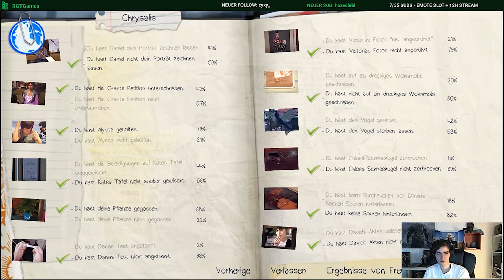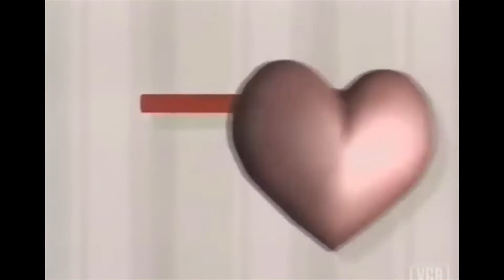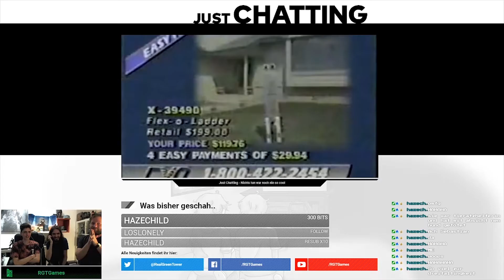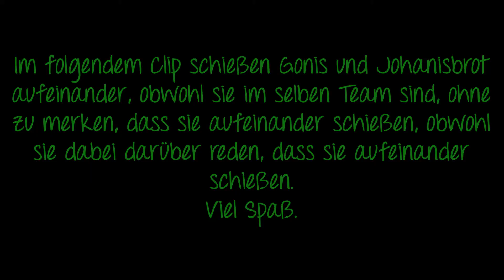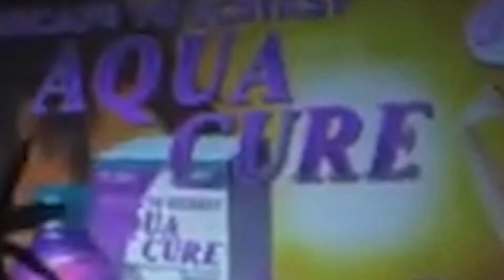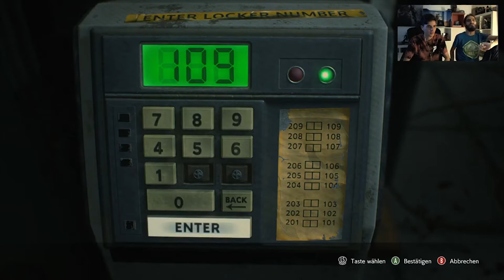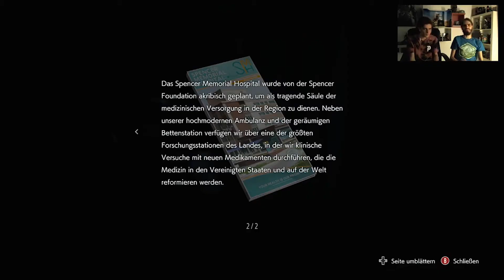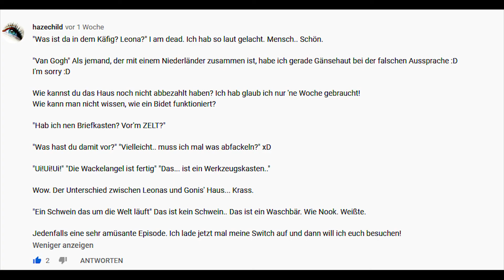Best of Real Green Tower Games 2020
2020 war in vielerlei Hinsicht ein schreckliches Jahr. Jedoch nicht für RGTGames und ihr imaginäres Publikum. Bundeskanzlerin Manngela Erkel meldet sich mit einem grünen Jahresrückblick zum Erinnern und Schmunzeln. Freut euch zum Beispiel auf Szenen aus dem letzen Hüttenspinnen, dem Extreme Auto Racing Crash Car Rennen, Warcraft III Reforged Gathering of the Nations und unserem diesjährigen Favoriten: Resident Evil 3 Remake. Ach ja und The Legend of Zelda: The Wind Waker und Life is Strange haben wir auch noch mit reingeschummelt.

Der Seriöse Samuel fehlt in diesem Best Of, denn er hat ja schließlich sein ganz eigenes Best Of

00:00:00 Ansprache von Manngela Erkel
00:01:43 The Legend of Zelda: The Wind Waker
00:09:54 Life is Strange
00:13:46 Real Green Retro Games - Starfox Adventures
00:15:58 Warcraft III Reforged: Gathering of the Nations
00:37:55 Unsere Real Green Tower Games
00:48:09 Overcooked 2
00:54:41 Das 7. große RGTGames Hüttenspinnen
01:05:55 Resident Evil 3 Remake
01:29:23 Meine Mudda spielt Animal Crossing New Horizons
01:31:29 Extreme Auto Racing Crash Car Rennen
01:48:33 Endcards